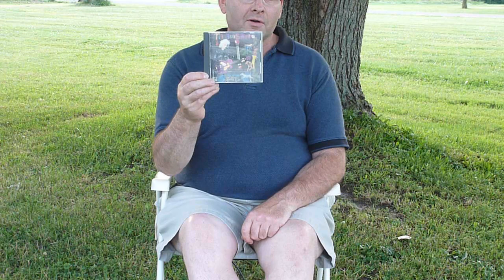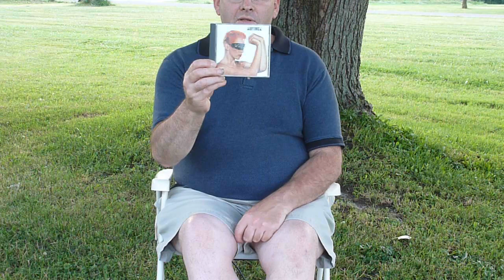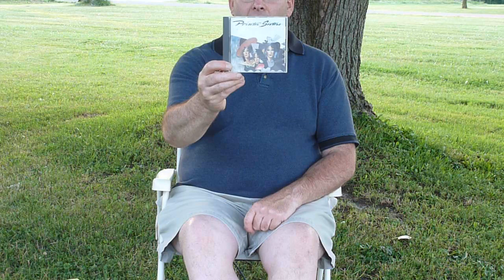Garage Sale CD Scores